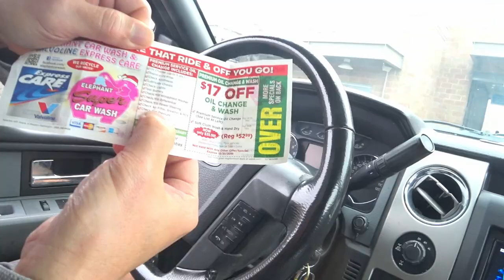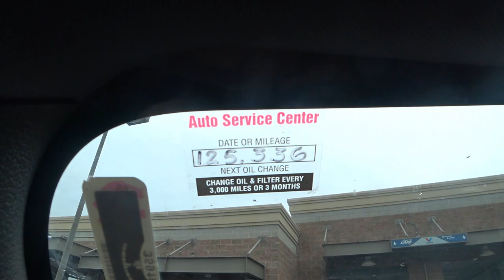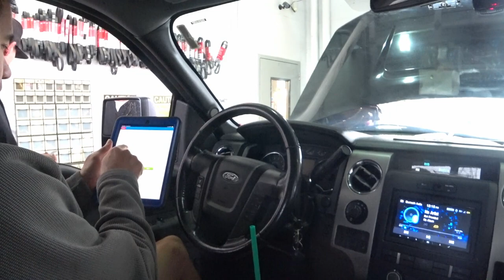เปลี่ยนน้ํามันเครื่องรถยนต์ในอเมริกาแบบ "ไม่ต้องนัด" "เร็ว" "ประหยัด"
เปลี่ยนน้ำมันเครื่องรถยนต์ในอเมริกาแบบ ง่ายๆ รวดเร็วและประหยัดตังค์